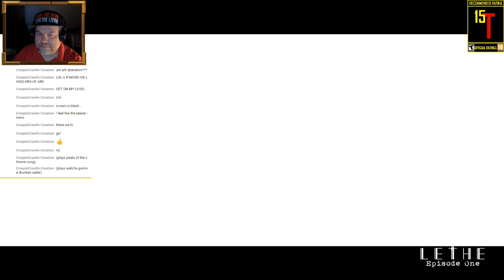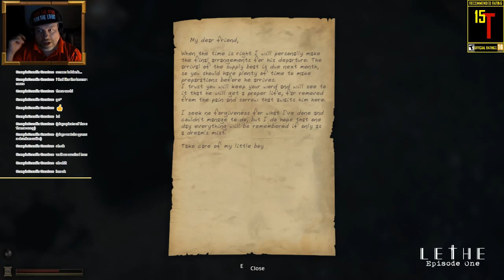Super Powers, Super Creepy | Lethe: Episode One, Introduction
Shipwrecked on an island, we gain new powers while we search for clues about our past.

On August 1, 2016, the first installment of KoukouStudios' Lethe series was released, published by Faber Interactive. Including "Episode One" in the title made many gamers think the experience would be released in installments, much like a TellTale or Dontnod title. However, it is considered to be a complete, stand-alone story, with no additional installments needed to play the full game.

Trivia: Lethe is Greek for "forgetfulness": in Greek mythology, the Lethe is one of the rivers that flow through Hades, also called the River of Oblivion. The shades of the dead had to drink from this river to forget about their past lives on earth. The tie-in with someone unknowing of their own past is fairly clear.

Controls are standard: W, A, S, and D for movement; Spacebar for jump; C to crouch (hold to maintain); Left Ctrl to crouch (tap to toggle rather than holding); E to interact; Left Shift to sprint; Q to drink a health potion; and R to drink an energy potion. Once you have acquired such abilities: LMB is telekinesis push and RMB is telekinesis pull.

Crushed under the debts of his recently deceased step-father, a journalist with an unremarkable career named Robert Dawn decides to hunt down his origins. Everything points to a quiet mining settlement. Shortly after his arrival, Robert comes into contact with an unknown substance and develops psychokinetic abilities that feed on his life energy. As tension rises, he is faced with another, even darker threat, quickly turning the trip into a terrifying battle for survival.

What is the dark past Robert will uncover? What lurks within the abandoned mine? Why is there no one in the mining village anymore? Let's play Lethe: Episode One and find out.